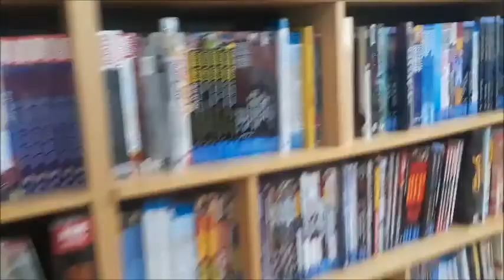Free Comic Book Day- Mini Vlog